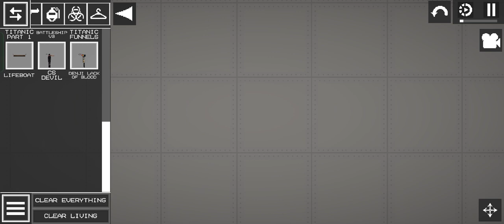melon playground denji vs somebody